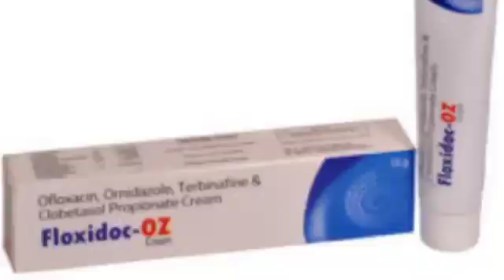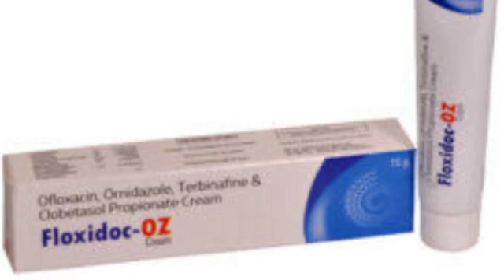Floxidoc OZ Cream